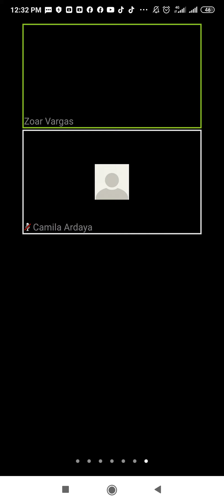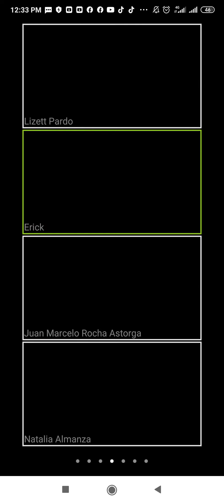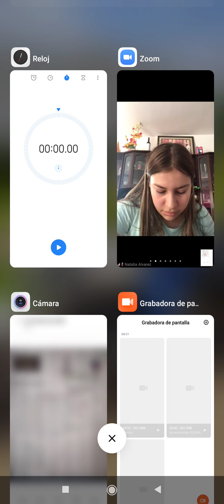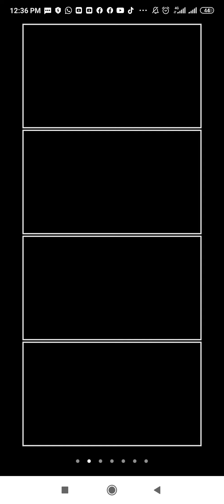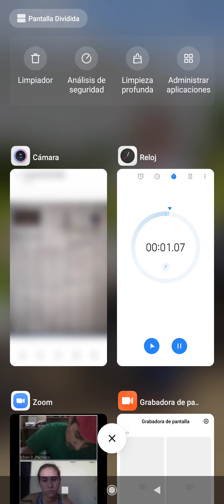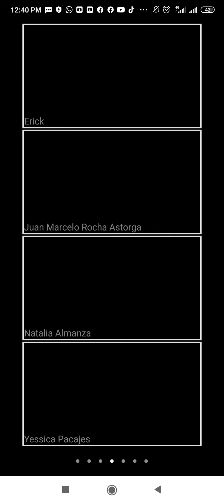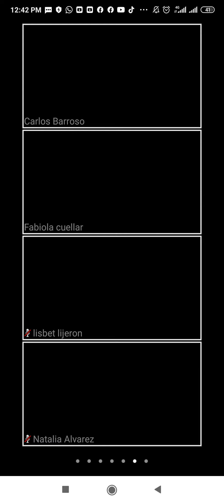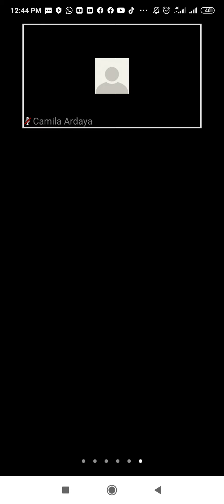Primer Parcial D. Procesal 21/04/2020-II